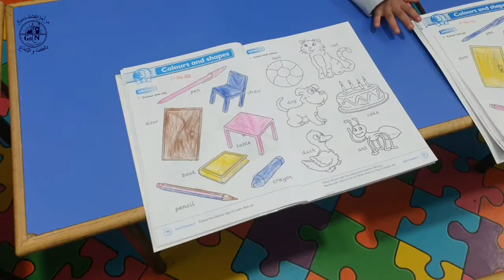Kindergarten 1 activity: coloring the school supplies